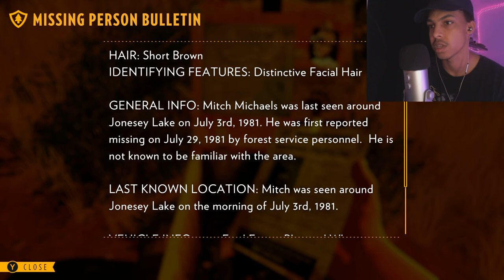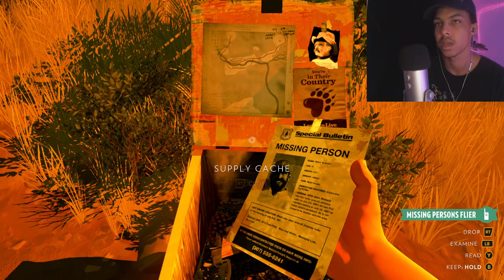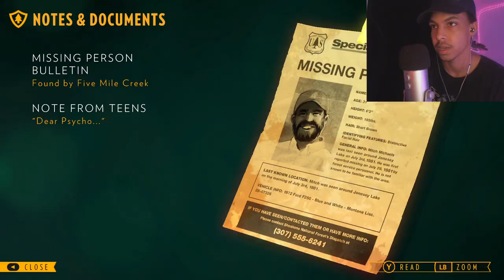ASMR | Firewatch Walkthrough | Part 2 (DESTROY THE CAMP!)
Hey! How's It Going GuySss? i hope y'all are well.
Soooo... Tonight We have "part 2" of Firewatch which i am really excited for:)) if you enjoy please do NOT forget to leave a like, comment & subscribe with all bell notifications turned on for more, ENJOY!!!

**This Is An ASMR Video For You To Experience ASMR Tingles! If You Do Not Enjoy ASMR Then Please Do Not WATCH, Thankyou!